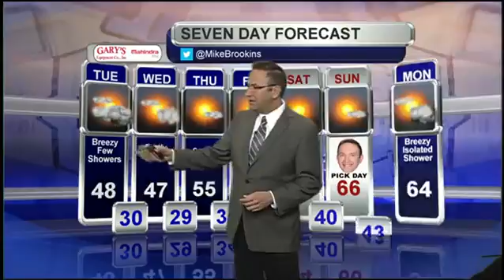Tonight's 7day Weather Forecast 4-11-2016